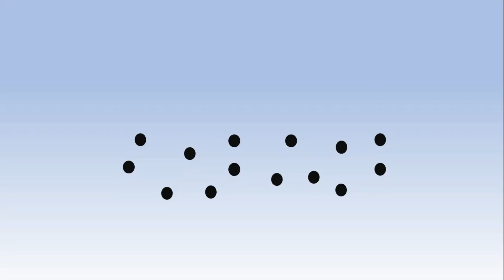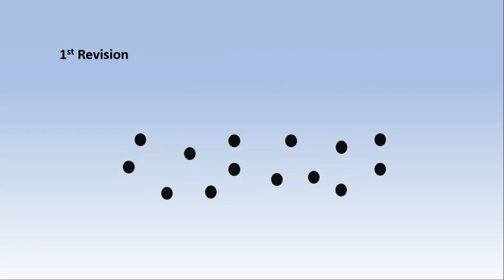কোনকিছু long time মনে রাখতে চাইলে কি করা উচিত?